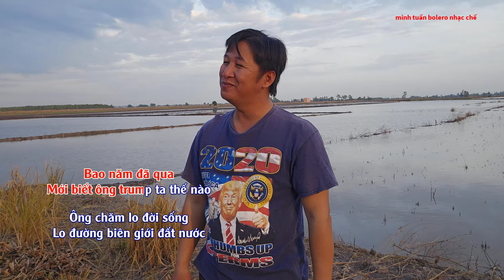bài nhạc chế hát tặng tổng thống donald trump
Minh tuấn bolero nhạc chế

bà con muốn mua thuốc tê tay chân đau nhức xương khớp zalo tuấn 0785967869

Chúc cả nhà nghe nhạc chế vui vẻ
Nếu thấy hay nhớ bấm đăng ký kênh ủng hộ tuấn nhé, để tuấn có thêm động lực ra thật nhiều bài nhạc chế hay hơn nữa, tuấn xin chân thành cảm ơn

CHẾ LỜI,MINH TUẤN BOLERO NHẠC CHẾ
BÀI GỐC

LỜI BÀI NHẠC CHẾ

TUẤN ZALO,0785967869